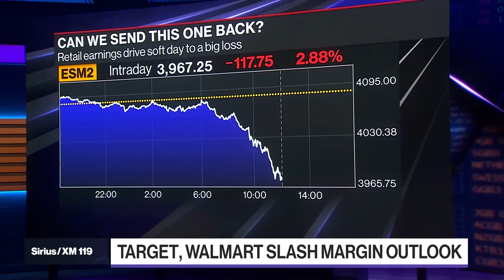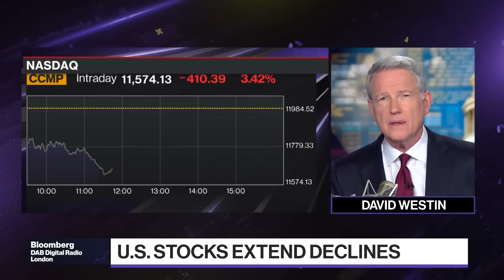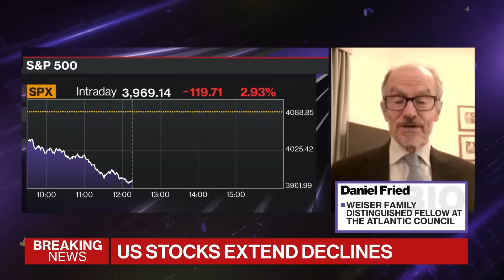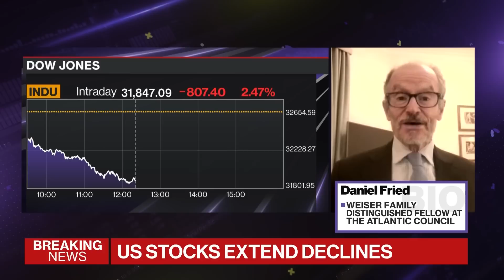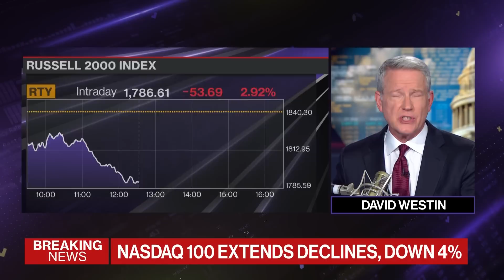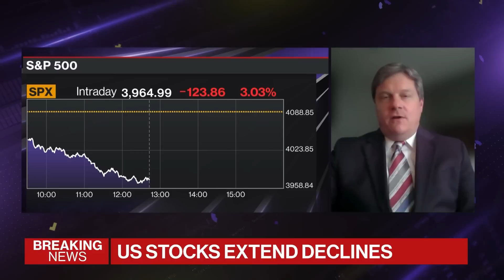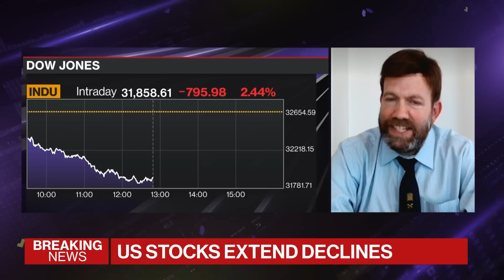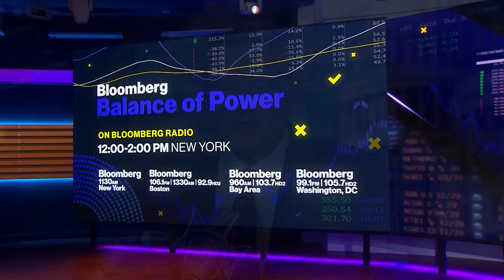Balance of Power Full Show (05/18/2022)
On "Balance of Power" with David Westin, New York Democratic Congressman Hakeem Jeffries on the state's redrawn Congressional districts. Former US Ambassador to Poland Daniel Fried on Finland and Sweden's application to NATO. Amrita Sen, founder of Energy Aspects, on Europe's weaning off Russian energy. And pollster Frank Luntz on the effects of Tuesday's primaries on the general election.